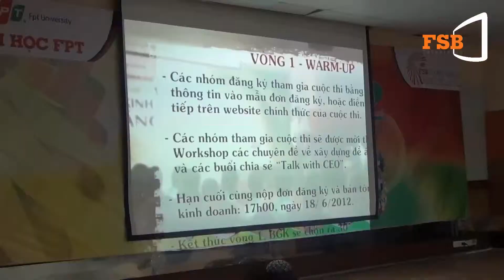Clip Hau truong YTKDST 2012